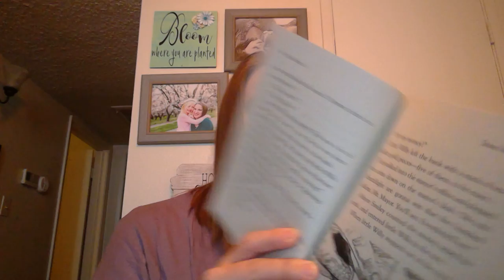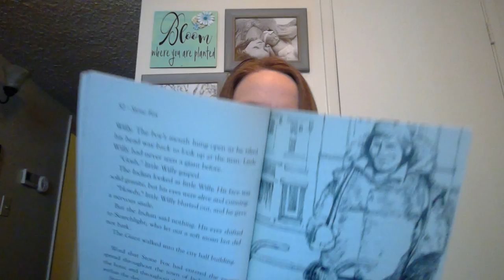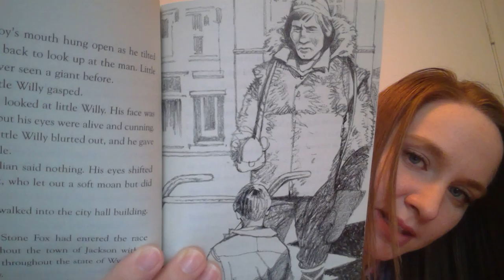Ms. Burt reading aloud from Stone Fox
Ms. Burt is reading aloud from chapter 6 of Stone Fox today. Please follow along or sit and enjoy her reading to you.